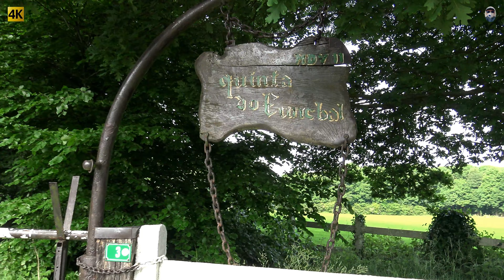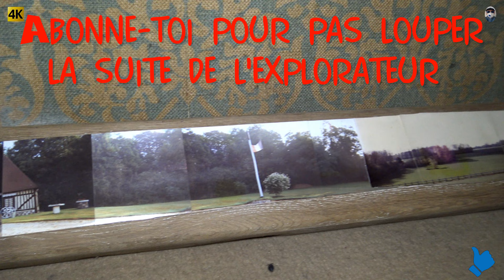EXPLO 05-17 Restaurant à la ferme - 1 ère partie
Salut les amis urbexeurs, j'ai découvert ce petit spot sympa au détour d'un autre.

C'est gratuit pour vous ;)